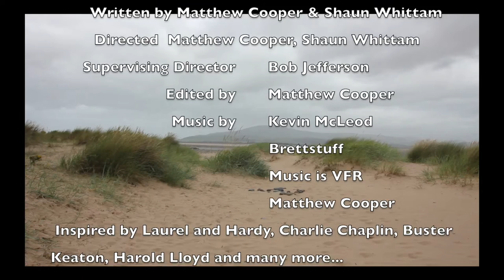Wally Films - "Board of Ironing"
A short comedy inspired by the silent era.

Starring...

Furious Shaun - Shaun Whittam
Barmy Bob - Bob Jefferson
Mad Matty - Matthew Cooper

Written and Directed by Matthew Cooper & Shaun Whittam
Supervising Director - Bob Jefferson
Edited by Matthew Cooper
Kevin McLeod
Brettstuff
Music is VFR
Matthew Cooper

Inspired by Laurel and Hardy, Charlie Chaplin, Buster Keaton, Harold Lloyd and many more.